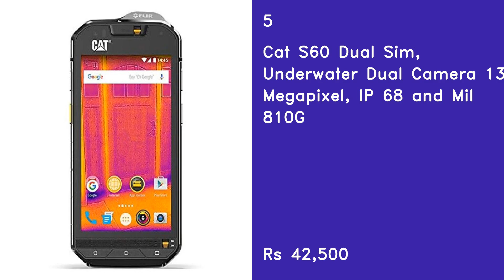Top 5 Best Mobile Under 45000 In 2021 India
1
OnePlus 5 (Slate Gray 6GB RAM + 64GB memory)

2
OnePlus 8T 5G (Lunar Silver, 8GB RAM, 128GB Storage)

3
Samsung Galaxy Note10 Lite (Aura Glow, 8GB RAM, 128GB Storage)-Samsung T5 500GB USB 3.1 Gen 2 (10Gbps, Type-C) External Solid State Drive (Portable SSD) Alluring Blue

4
Apple iPhone 8 (Gold, 256GB)

5
Cat S60 Dual Sim, Underwater Dual Camera 13 Megapixel, IP 68 and Mil 810G